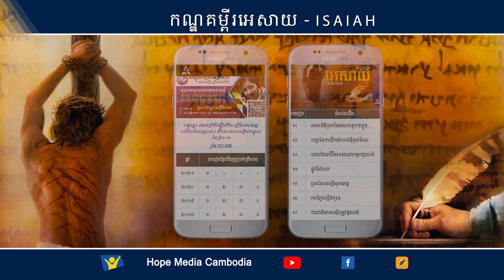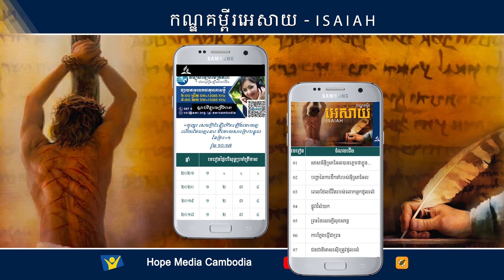03-ពេលដែលជីវិត របស់លោកអ្នកដួលរលំ | Hope Media Cambodia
Khmer Sabbath School 1st QTR-2021
មេរៀនទី៣-ពេលដែលជីវិតរបស់លោកអ្នកដួលរលំ